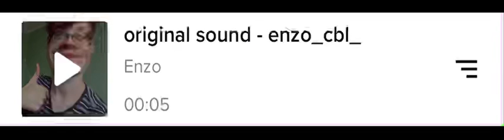Kid screaming in slow motion (TikTok audio)